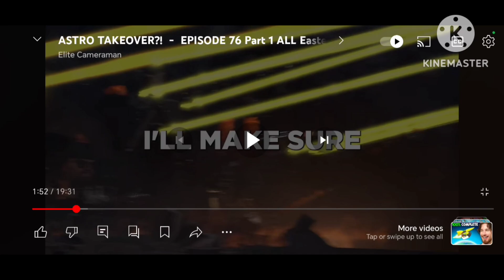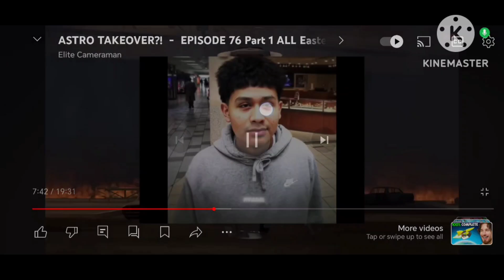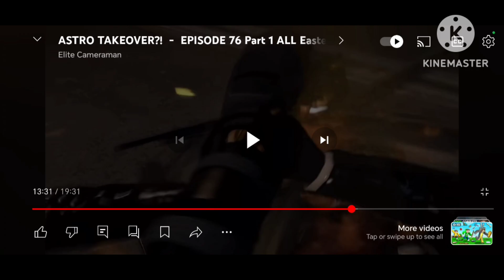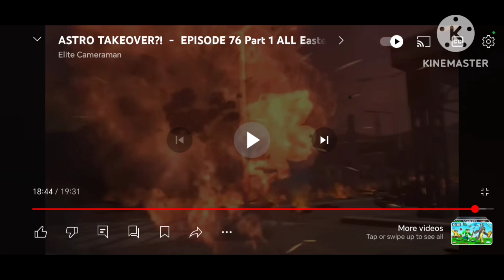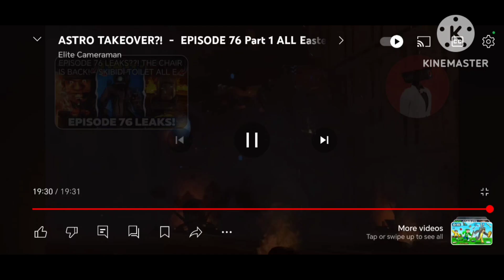Looks Like A Special Agent. | Theory Thinker.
Cheese.